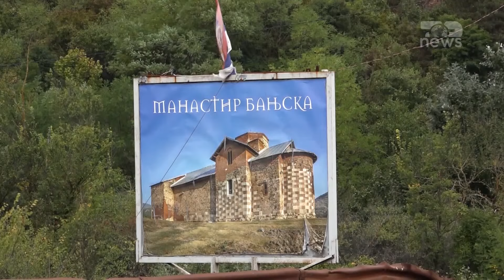Top News - NATO po heton Banjskën / Konjufca-Do të ketë një raport përfundimtar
Kryetari i Kuvendit të Kosovës, Glauk Konjufca deklaroi se NATO “do të dalë me një raport përfundimtar” për sulmin e 24 shtatorit në Banjskë të Zveçanit, ku mbeti i vrarë efektivi Afrim Bunjaku.
Konjufca tha se verifikimet e aleancës ushtarake nuk kanë përfunduar ende, ndërsa çdo vend anëtar i BE-së dhe NATO-s, sipas tij, por kryejnë gjithashtu hetimet e tyre.
Këto hetime, tha Konjufca, do të ndihmojnë Kosovën që të ketë një hetim dhe raport përfundimtar, krahas raportit të Eulex-it.
Ndërkohë, hetime për rastin sipas tij, po bëjnë edhe SHBA-ja e Gjermania. Sulmi është marrë përsipër nga Milan Radoiçic, ish-nënkryetar i Listës Serbe. Por, Kosova është e bindur se pas këtij sulmi qëndron Beogradi zyrtar.
Serbia ka mohuar akuzat se është e përfshirë institucionalisht në këtë sulm, por për tre agresorët që mbetën të vrarë në veri, shpalli një ditë zie.
Për Kosovën, sulmi është një akt agresioni terrorist, ndërsa për Serbinë rebelim i serbëve të veriut prej shtypjes nga regjimi i Albin Kurtit.

Pamje:AFP